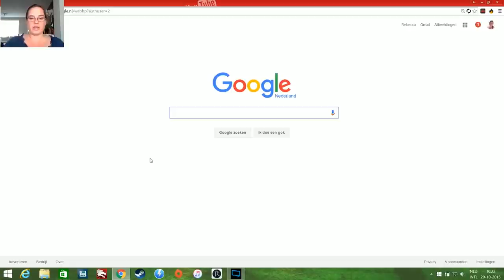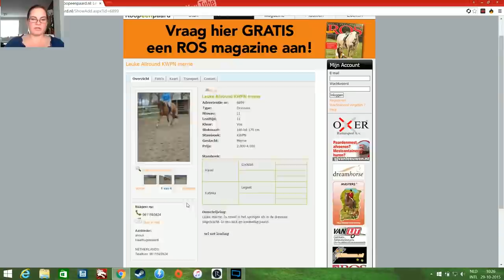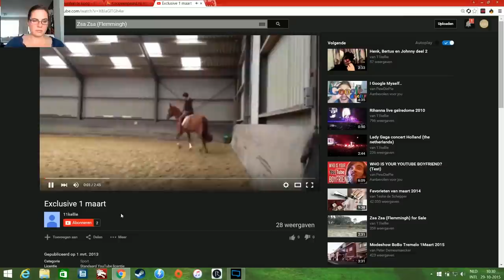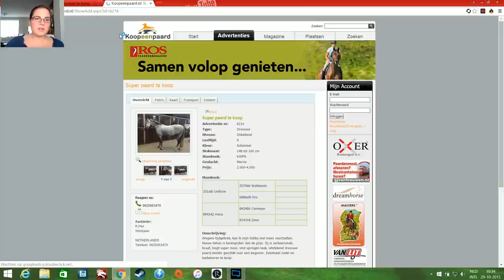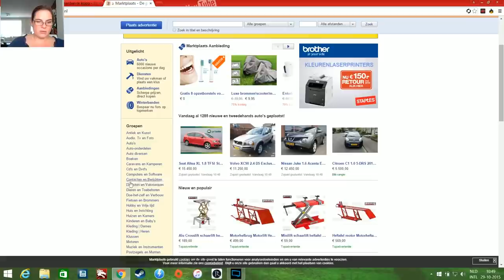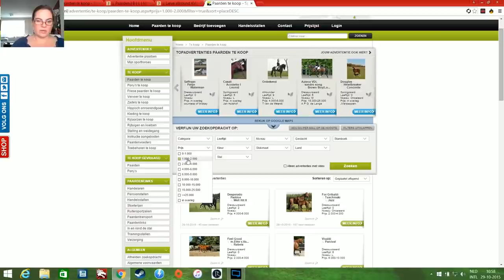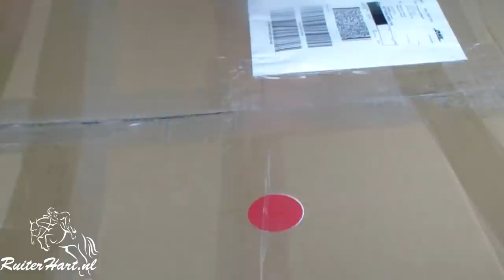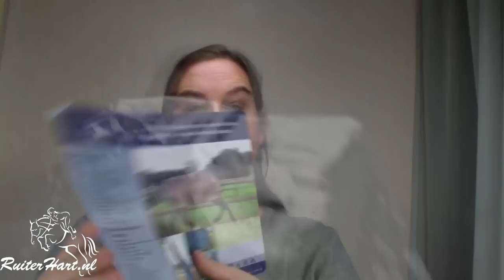Een paard kopen van begin tot eind * Hart voor Paarden *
0:00 De Droom
4:09 Paard zoeken op internet
13:58 Voor het eerst een paard bekijken
19:58 Met Tes 2 PRE paarden bekijken

Kaartjes voor de DYTG kun je met 10% kopen:
code: DYTG_hartvoorpaarden

Ook post sturen? Dat kan naar:
Honderdland 9d
2676LT Maasdijk